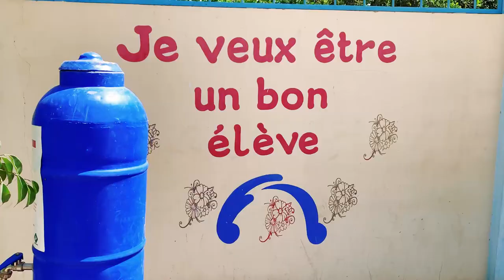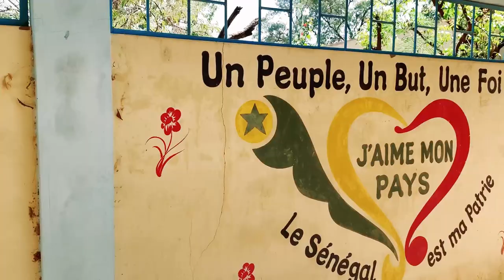L'école primaire Sainte Anne de Thiès à 100ans (1922-2022), école de fille auparavant devenue mixe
C’est un 31 octobre 1922 que l’école Sainte Anne a ouvert ses portes. La première directrice s’appelait Sr. Jean CHOUET, elle était aussi la première maîtresse. L’école fut jadis réservée aux filles, elle a formé des mères, des femmes dignes et responsables qui ont contribué et continuent de contribuer activement au développement de notre cher pays, le Sénégal.
C’est durant l’année scolaire 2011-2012, qu’elle a accueilli sa première promotion de garçons. Ils étaient 52 du CI au CEI. Aujourd’hui, l’école compte 943 élèves répartis dans 18 classes.
Avec la communauté des sœurs de Saint Joseph de Cluny, nous assurons l’éducation comme un service d’Eglise en nous inspirant de l’esprit missionnaire d’Anne-Marie Javouhey. L’école Sainte Anne est ouverte à tous les enfants sans distinction de race, de religion, de niveau social.
Nous continuons l’œuvre de la Bienheureuse Anne Marie Javouhey qui écrivait : « Il faut donner aux enfants une éducation qui leur permette de tenir leur place dans la société, car c’est sur eux que reposent toutes les espérances de l’avenir »
Ainsi nous avons accueilli pendant un siècle chaque enfant comme un enfant de Dieu, en visant la formation intégrale de l’enfant.